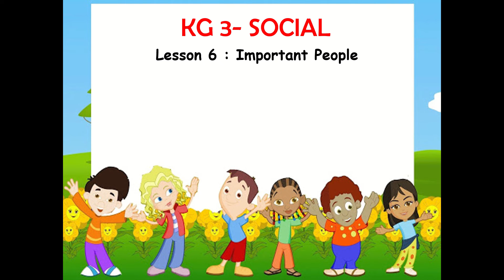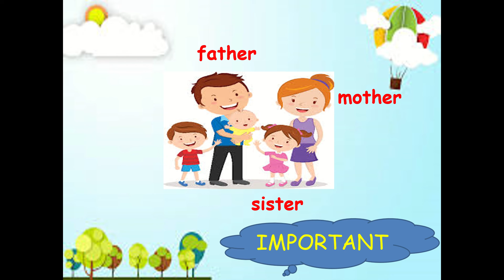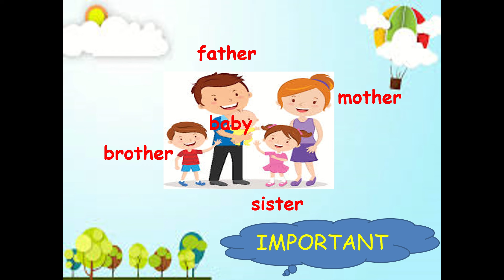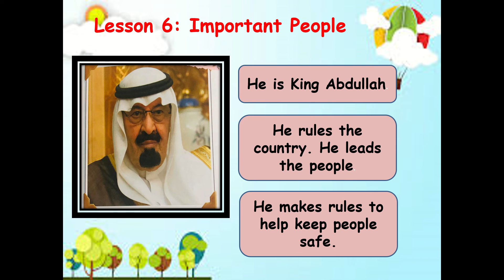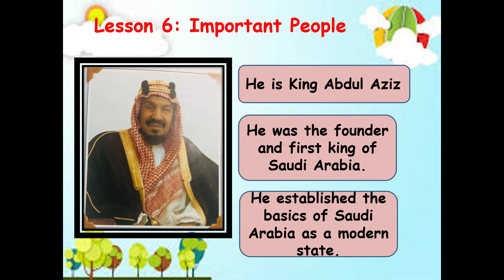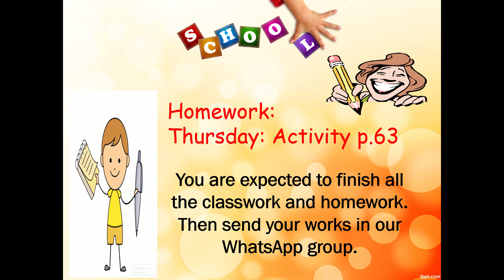W12.1 KG3 SOCIAL (April 8-9, 2020-Wednesday/ Thursday)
Lesson 6: Important People